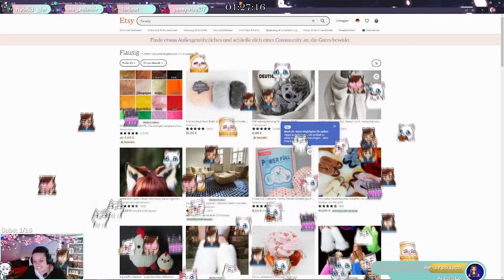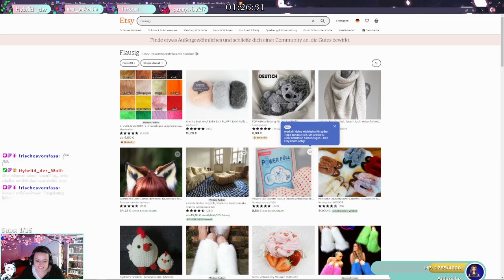Pikiniergilde 3 - Final Fantasy 14 - A Realm Reborn - Part 070 - GERMAN